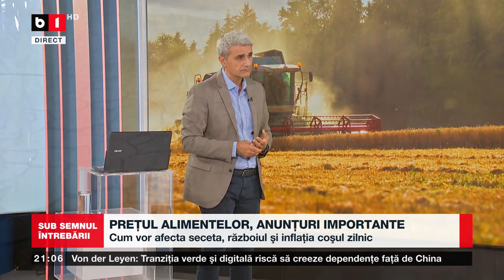SUB SEMNUL ÎNTREBĂRII CU ROBERT TURCESCU. PREȚUL ALIMENTELOR, ANUNȚURI IMPORTANTE P1/2